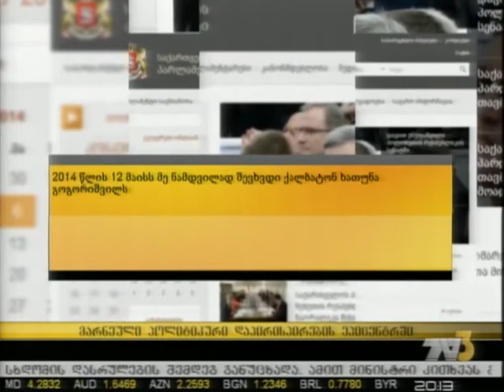მარნეული პოლიტიკური დაპირისპირების ეპიცენტრი